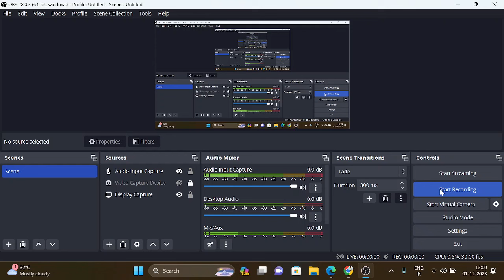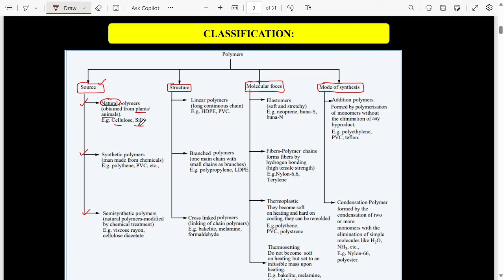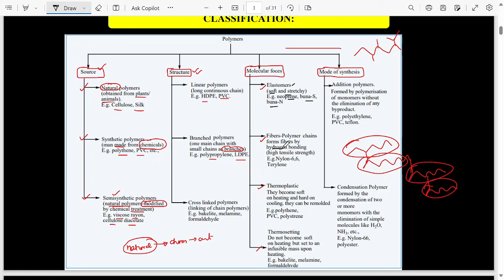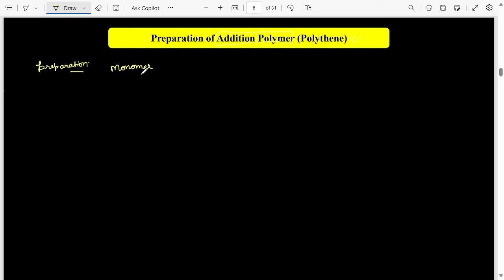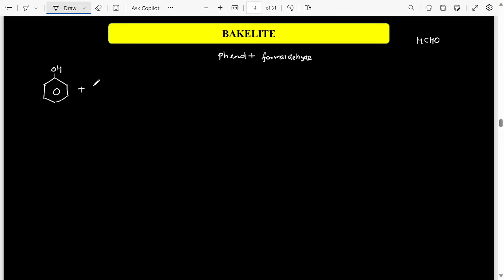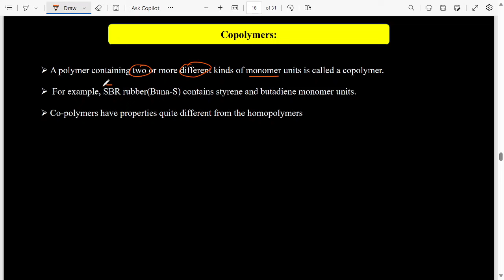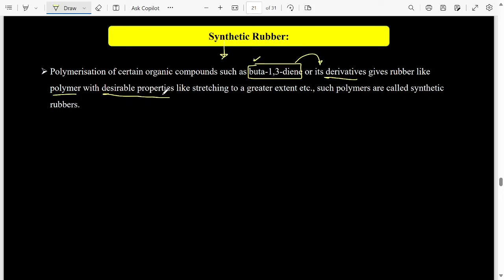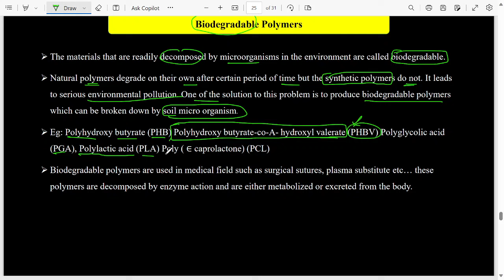Chemistry in Everyday Life|L-1|Polymers in One Shot|TN Class12|Chapter-15